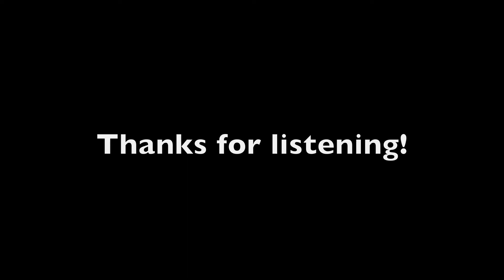Firework (Recorded with Violin)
I did this on the spot improv to Katy Perry's Firework. Video recorded with Canon T1i camera. Sound captured with garageband. put together in imovie